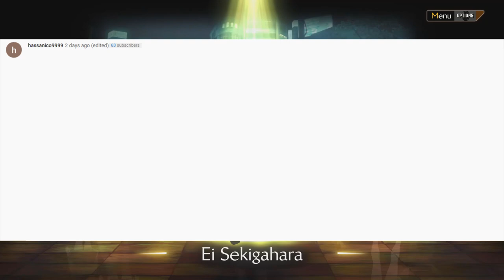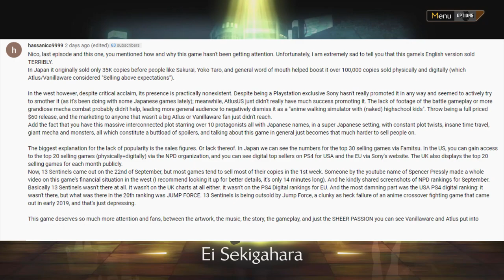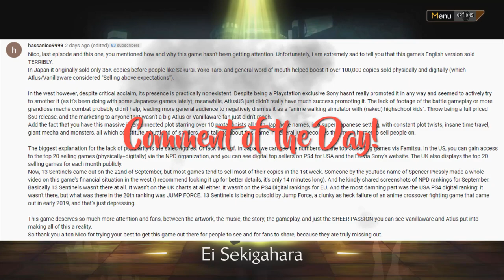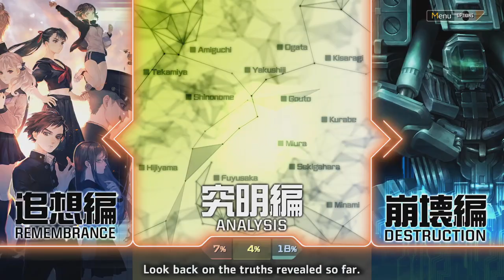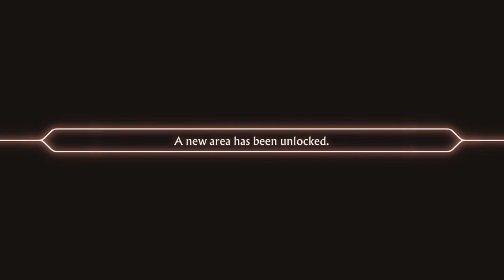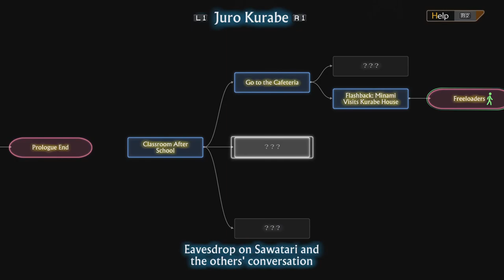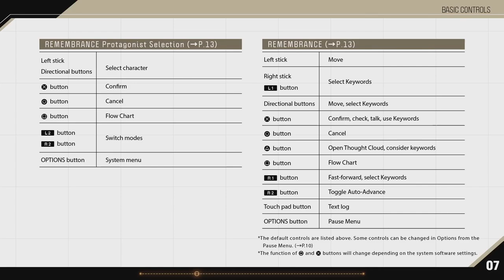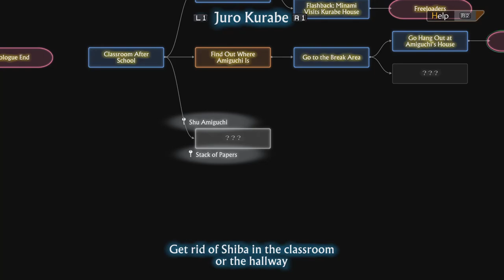UNINVITED GUESTS - Let's Play - 13 Sentinels: Aegis Rim - 4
In today's episode of the Let's Play, walkthrough, and playthrough of 13 Sentinels: Aegis Rim, Ei struggles to regain his memories as he runs from the men in black, and Juro is forced to house a couple of unwanted roommates.

AUTHOR: Atlus, Vanillaware

13 Sentinels: Aegis Rim is a cross-genre video game developed by Vanillaware and published by Atlus for the PlayStation 4. It was released in Japan in November 2019 and worldwide in September 2020. The game is divided between adventure side-scrolling segments and real-time strategy battles, and follows thirteen high-school students in a fictionalized 1980s Japan who are dragged into a futuristic war between mechas and hostile Kaiju in a non-linear narrative.